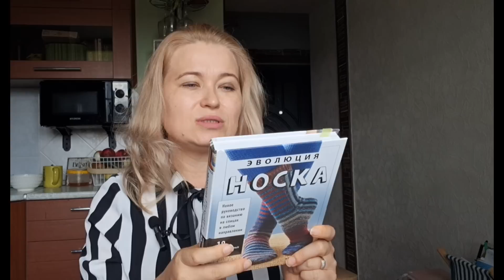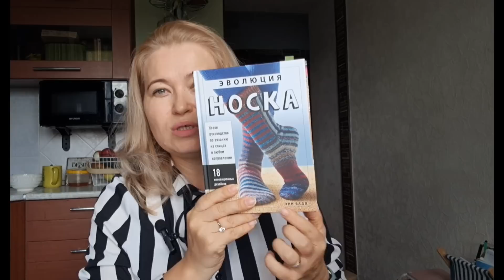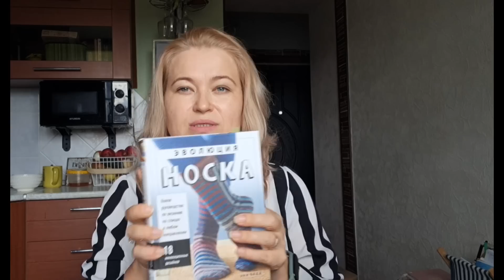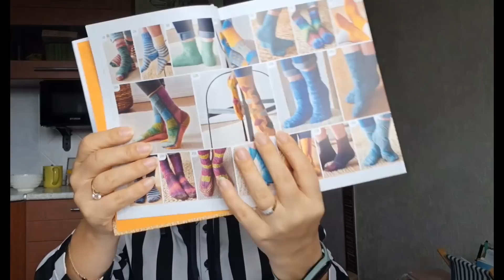Итоги месяца. Сентябрь 2023 г.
Пишите, всегда рада обсудить ваши предложения!!